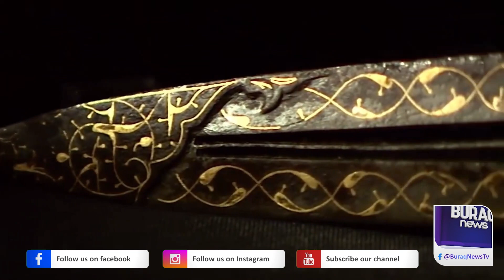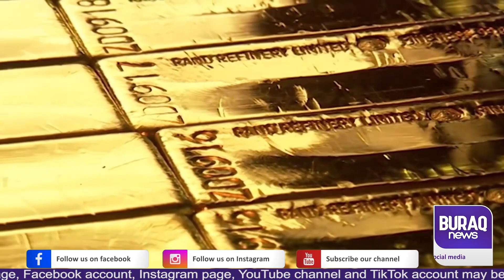244000 Ton gold extract from land from last 5000 years